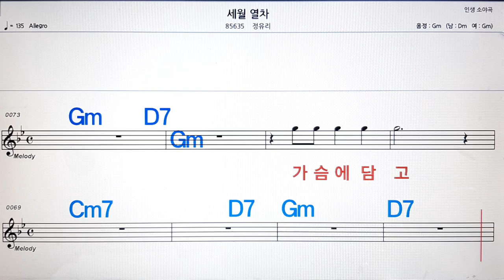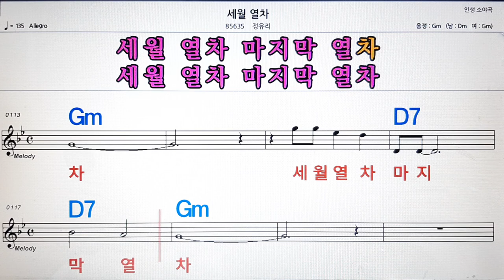세월열차/정유리💋노래방, 악보,반주, 가라오케 ,코드, 가사 .💖Karaoke, Sheet music ,Chord, Lyrics ,MR